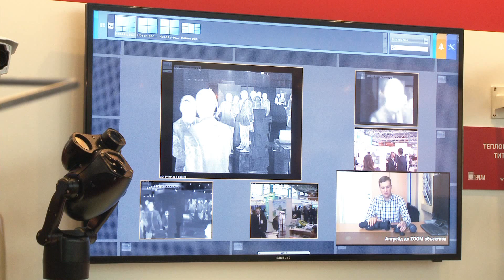Отзывы участников "Интерполитех-2013". ОАО "Пергам-инжиниринг"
Начальник отдела систем безопасности ОАО "Пергам-инжиниринг" Дмитрий Корнеев рассказывает о новых разработках и изделиях, представленных на  "Интерполитех", о выставке, о результатах участия в выставке